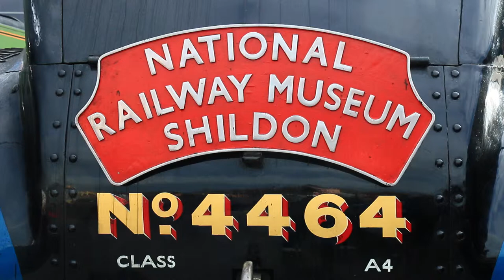Mallard 75 The Great Goodbye